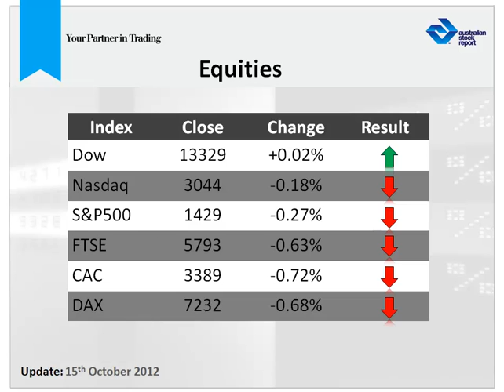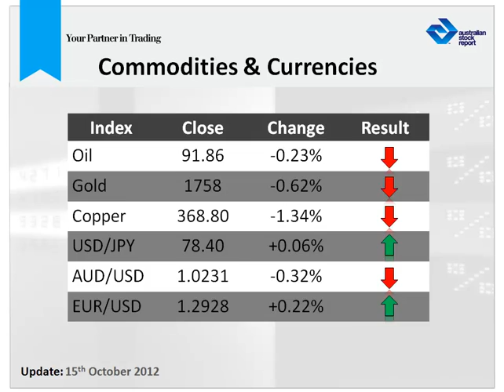Australian Stock Report Morning Trading Update - 15/10/2012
Looking for advice on what stocks to buy, visit us today for a FREE 7 day trail today.